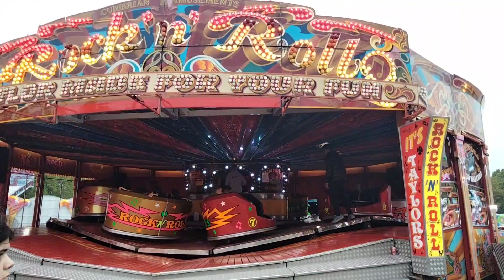David Taylor Rock'n'Roll Maxwell Waltzer Knutsford fair 2022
This was a fabulous fair up on the heath,Knutsford. John Collins funfairs.
Some classic rides with some of the UK's premium rides thrown in for good measure.
The walkthrough video is already on my channel and many more POVs to come,on and offride.
Ian.